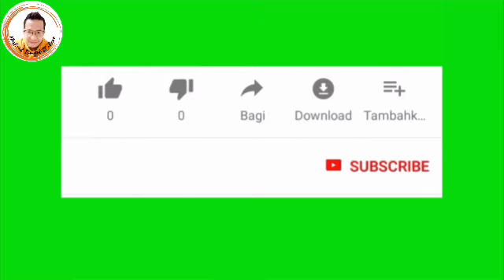MAULID BARZANJI DI PENGAJIAN MAJELIS TA'LIM AL-JIHAD DI MUSHOLLA NURUL FALAH KAYU TINGGI [30.12.23]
Assalamu'alaikum Wrwb, Hallo gaes berikut ini video suasana Maulid Nabi Muhammad SAW Barzanji Full di pengajian Majlis Ta'lim Al Jihad Yg berlokasi di Musholla Yayasan Nurul Falah Kayu Tinggi, oleh Ustadz KH Ahmad Miftahuddin Aseni, pada tanggal : 30 Desember 2023, Hari : Sabtu malam minggu, Semoga video ini bisa bermanfaat buat semuanya dan bisa dpt ilmu dalam kehidupan kita Aamiin Yra Alfatihah.

Biar gak penasaran, ditonton sampai habis, Selamat menonton ya gaes, jangan lupa dibantu like komen dan SUBSCRIBEnya 🙏😍